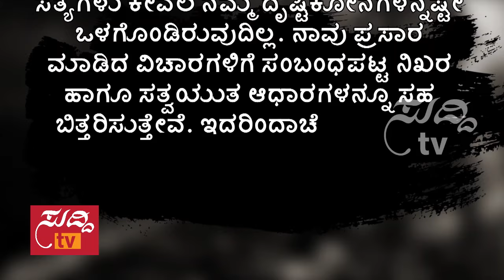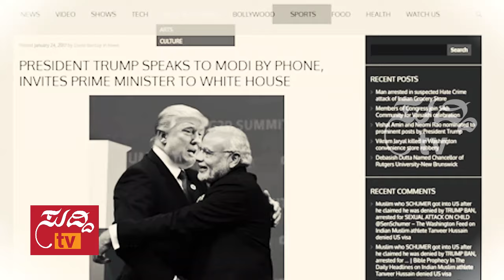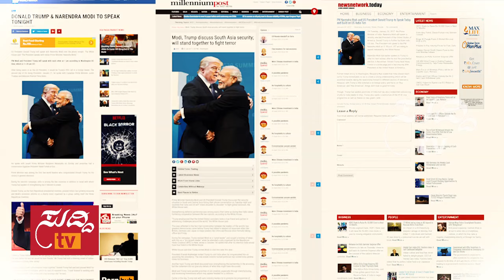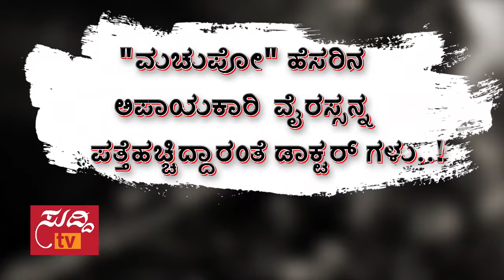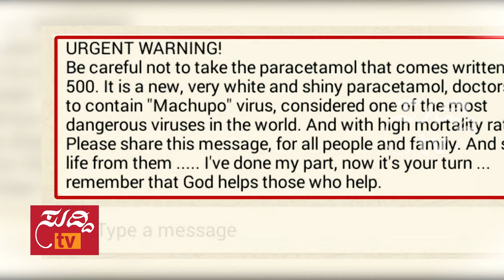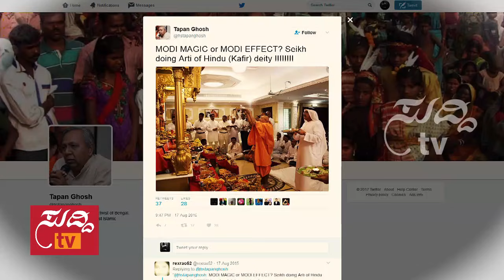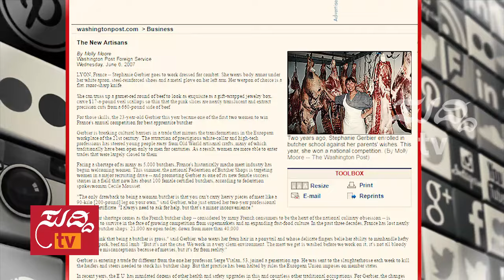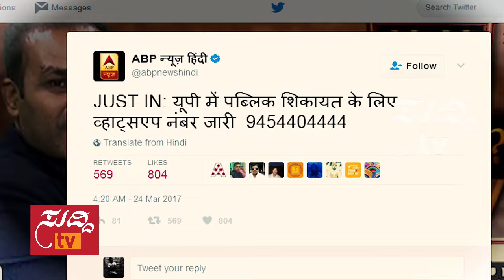E Program Nodbedi... - ಈ ಪ್ರೋಗ್ರಾಂ ನೋಡ್ಬೇಡಿ... - 16th April 2017 | ಸುದ್ದಿ ಟಿವಿ